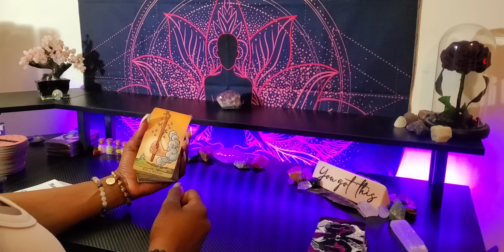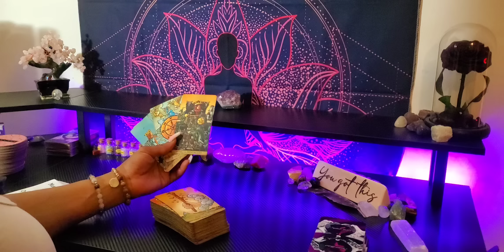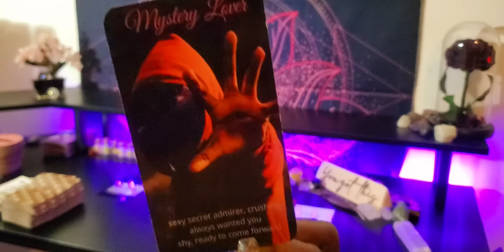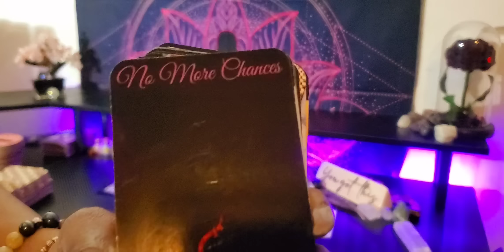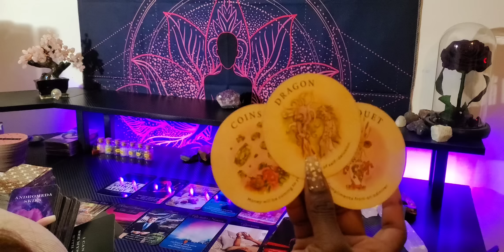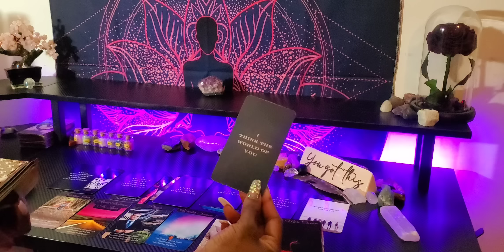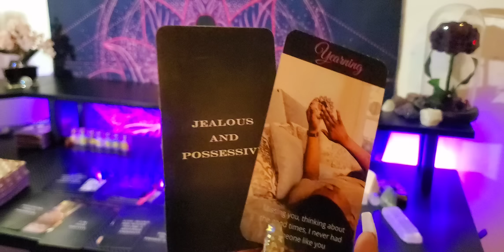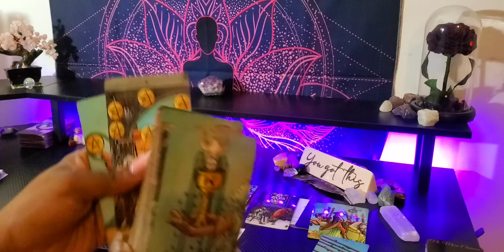♍ VIRGO/ YOU HAVE THEM BOTH GOING CRAZY OVER YOU😂!/YOU'RE MAGICAL!💜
👑KINGS & QUEENS👑

My ☀️♍
My  🌙 ♊